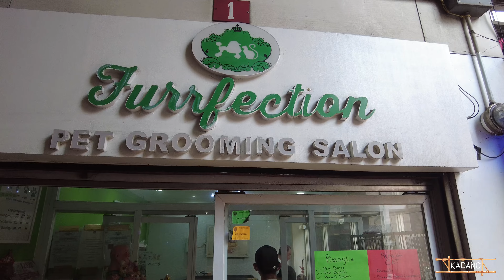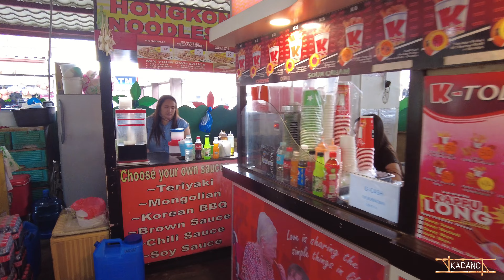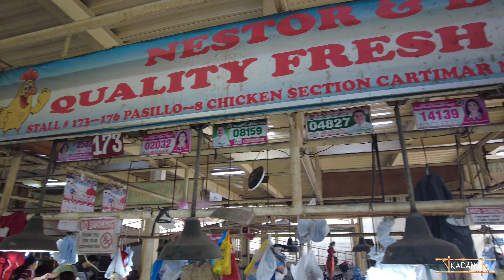The Complete Walk Tour of CARTIMAR Shopping Center and Public Market | CARTIMAR PASAY CITY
Cartimar Shopping Center has a great selection of products at low prices. Pet food and accessories, clothes and RTW items, cellphone accessories, bike shops, and Asian grocery items. They also have a wet and dry market for everything you need.

0:00 - Highlights
01:00 - Intro
02:10 - Pet Center
10:07 - Plants and Orchids
11:30 - More Pets and Bike Shop
13:50 - Food Section
15:40 - Shoes and Apparel
23:05 - Public Market

Your feedback helps to create more content like this!

Artist: NoMBe